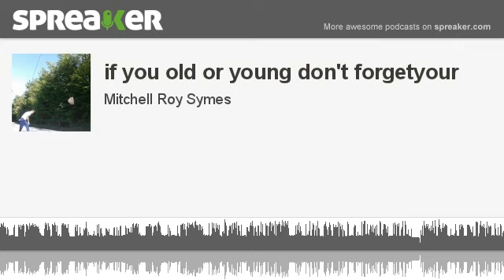if you old or young don't forgetyour (made with Spreaker)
if you old or young don't forget your dreams they are very good even if they are small dreams The Mitchell Roy Symes Show